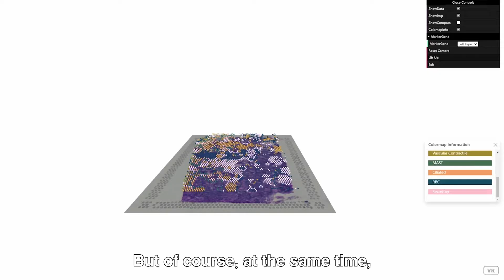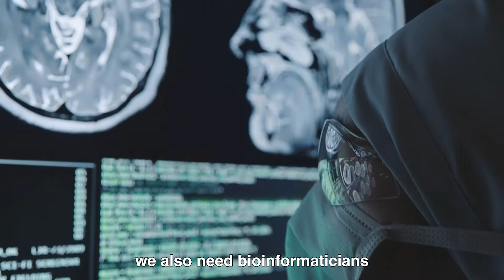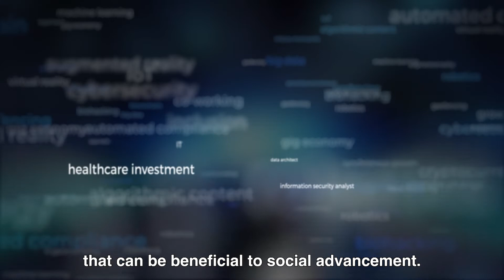【Big Data Oriented Programmes】Bachelor of Science in Bioinformatics